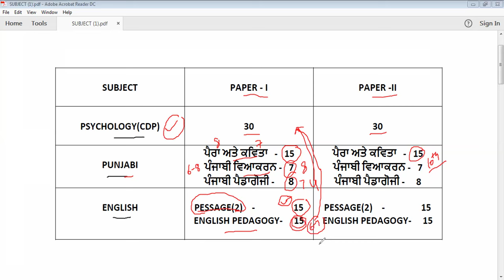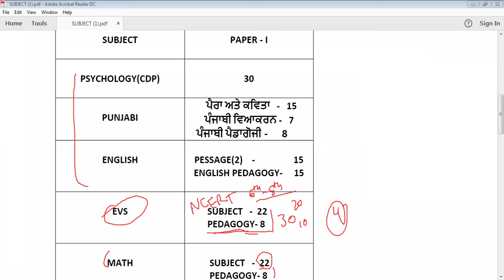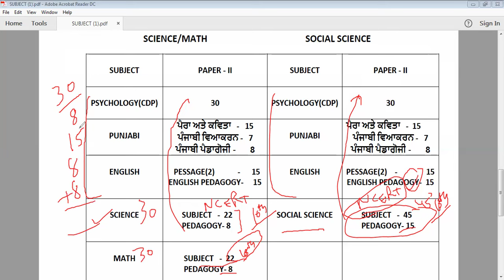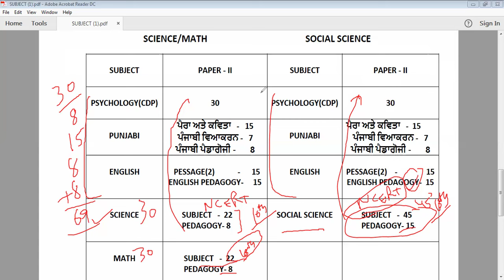PSTET 2024 Free Preparation/ Get marks 125+/ Best Books/ ਇੱਕ ਵੀ ਰੁਪਇਆ ਖਰਚ ਕਰਨ ਦੀ ਜਰੂਰਤ ਨਹੀਂ/by aman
CDP for PSTET
Full explanation in one video